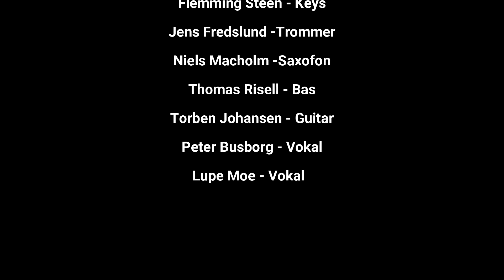Real Attitudes "High Cost Of Living" (Chris Thompson) Kanal 2 I987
Live Besøg i MorgenFlimmer på Kanal 2 København - 1987. Meget tidligt om morgenen var vi husorkester med Real Attitudes. Torben Johansen Gui, Flemming Steen Keys, Thomas Risell Bas, Jens Fredslund Trom, Niels Macholm Saxofon, Peter Busborg Vokal - Lupe Moe - Vokal var desværre syg den dag :0(